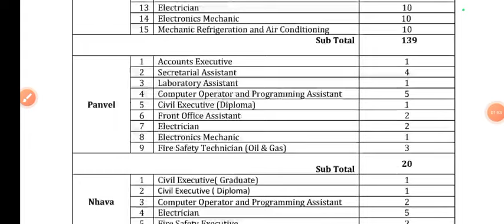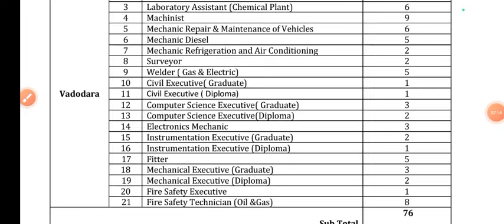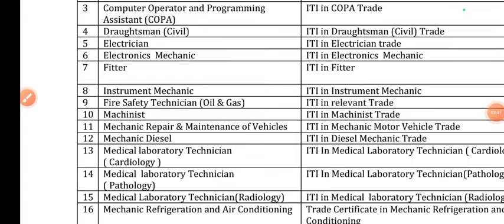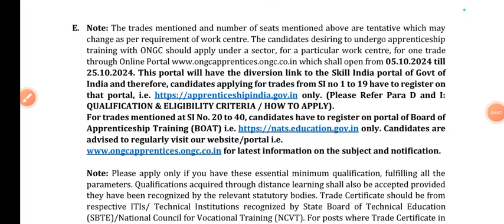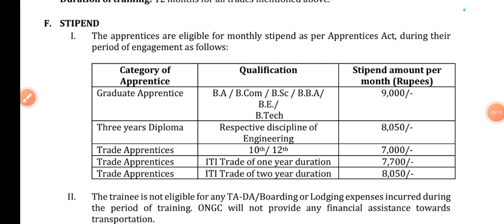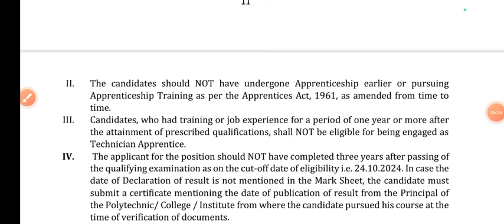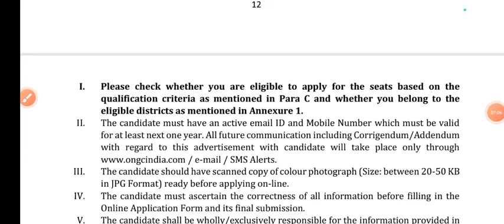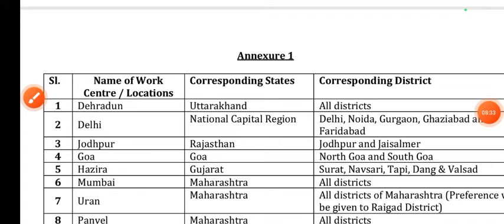ONGC Apprentices Recruitment 2024: 10th Pass, 12th Pass & Graduates Jobs | ONGC Apprenticeship 2024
Thanks For
Watching. CollegeUpdates